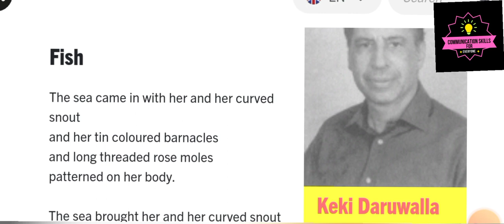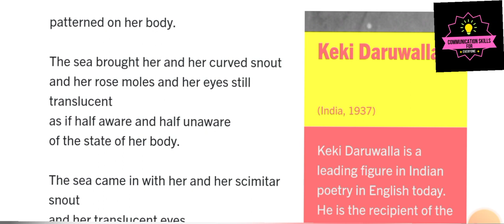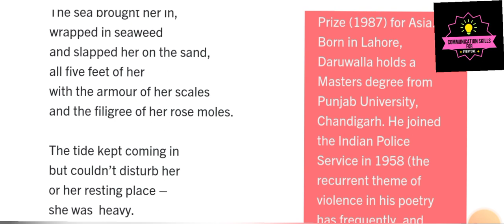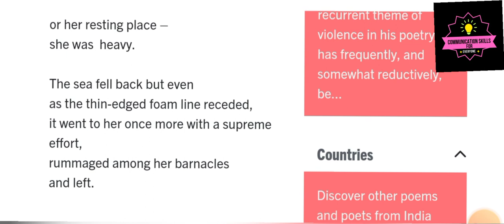Summary of Fish by Keki N. Daruwalla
Keki N. Daruwalla is an acclaimed Indian poet and writer known for his significant contributions to Indian English literature. He was born on January 1, 1937, in Lahore, British India (now in Pakistan), and his literary career spans several decades.

Keki N. Daruwalla's poem "Fish" is a reflective and metaphorical exploration of life's transience and the passage of time. Here's a summary of the poem:

The poem "Fish" begins with a vivid description of a fish that is "five days dead." The speaker observes how the once-lively fish, now lifeless, has become a mere "form" or shell of its former self. This dead fish serves as a symbol of mortality and the inevitable decay that all living beings face.

As the poem progresses, the speaker reflects on the passing of time and the fleeting nature of life. The fish's "scarlet light" has faded, and its "scales go thin." This imagery emphasizes the idea that beauty and vitality are ephemeral, giving way to aging and eventual death.

The poem also delves into the idea of memory and how the past can become distant and blurred. The speaker mentions that the fish is "soft as the tongue's final tip" and "memory bends." This suggests that as time passes, memories become less vivid and sharp, eventually fading away like the fish's vitality.

In the final stanza, the speaker acknowledges the reality of mortality and how life, like the fish, will inevitably come to an end. The poem concludes with the image of the "fish's thin spine / Breaking across the wind." This image symbolizes the fragility of life and the idea that, just as the fish's spine breaks, life too is susceptible to the forces of time and mortality.

Overall, Keki N. Daruwalla's "Fish" is a contemplative poem that uses the image of a dead fish to convey profound thoughts about the impermanence of life, the passage of time, and the fading of memories. It serves as a reflection on the universal human experience of mortality.